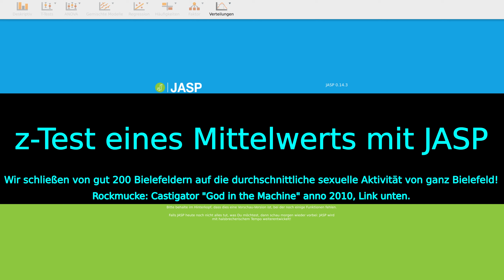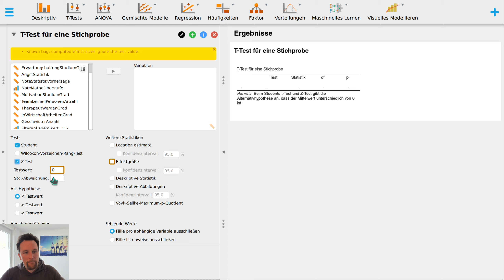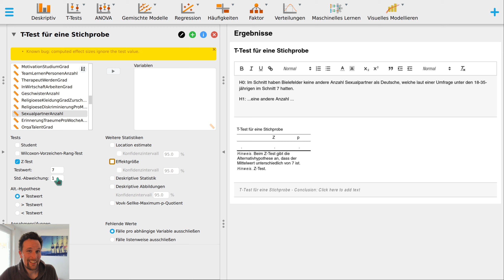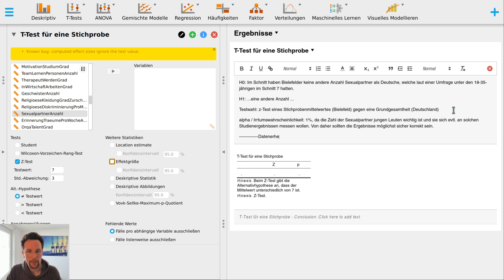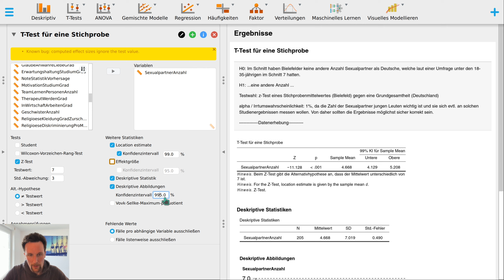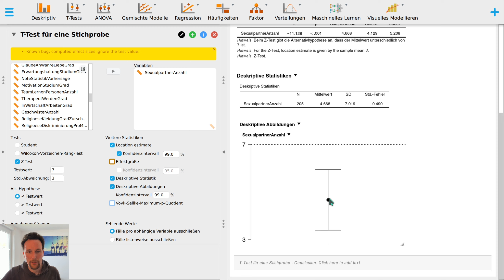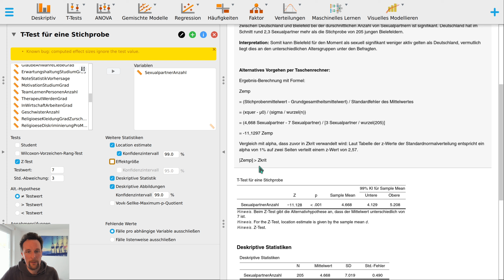3. Sexuelle Aktivität in Bielefeld - z-Test für eine Stichprobe in JASP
Mittelmäßige Erfolge bei der Partnersuche und andere Probleme bespricht man am besten mit Castigator beim pogen in der Moshpit. Oder per z-Test in JASP. Der einfache Einstieg in die Welt der statistichen Tests. Fragen gern unten in den Kommentaren posten :)